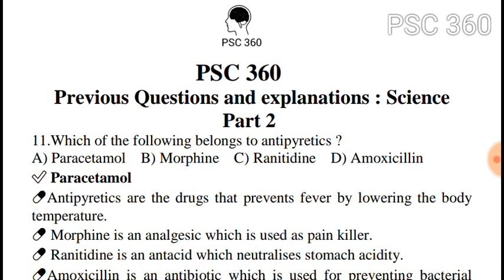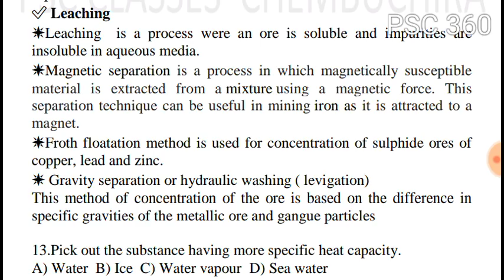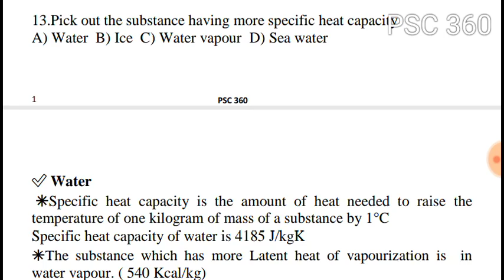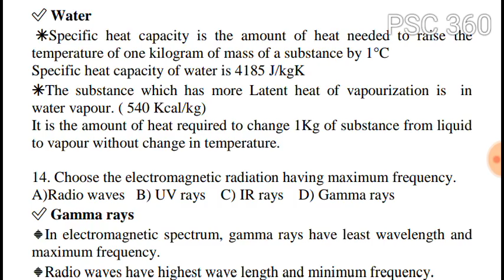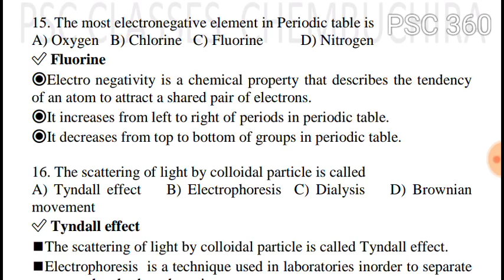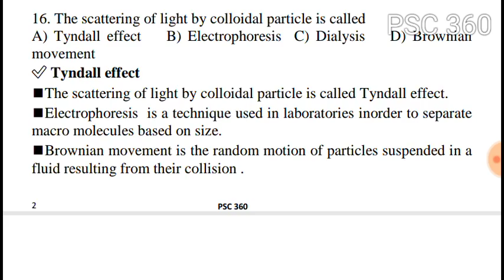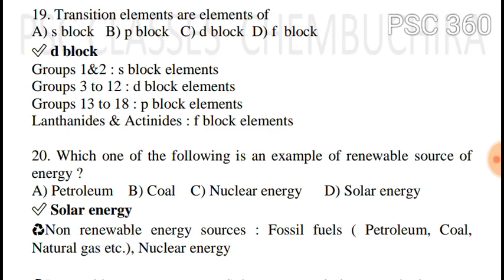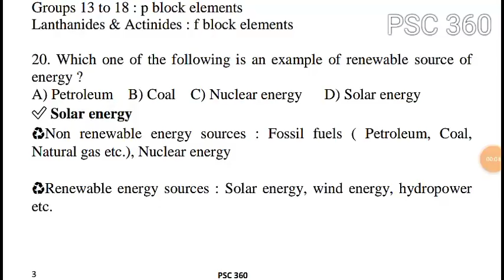Kerala PSC || Previous question analysis || Fireman 2017 || Part -2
This video is a detailed analysis of science questions asked in 🔥 Fireman exam of 2017
Part - 2

Some unfamiliar questions are here and this pattern will be adapt in upcoming plus 2 level & degree level exams.

Following link is for downloading this class in pdf format

PSC 360 😊👍